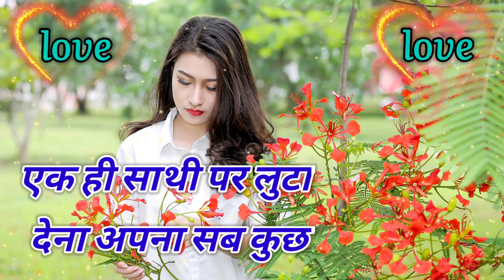मोहब्बत👩‍👧शायरी प्यार करने वाले शायरी जरूर सुने|🌹Mohabbat shayari Pyar Karne Wale|2021 Hindi shayari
is channel per aapko dard bhari shayari milegi love breakup shayari Bewafa Shayari Sanam shayari dard bhare Pyar Dhokha ka shayari Dil tutane per shayari love ine Hindi shayari sad shayari good morning status love status Gulab shayari Pyar Mohabbat shayari Mohabbat Mein Dhokha shayari

Thanks for watch my shayari video